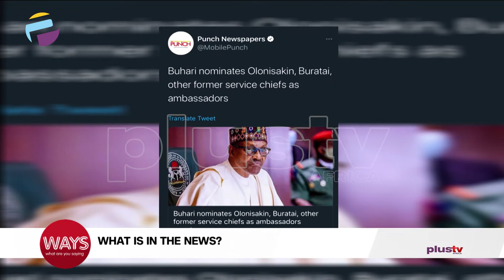Buhari Extends IGP Adamu's Tenure, Buhari Nominates Former SC's As Ambassadors | What's In The News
Here's What's In The News -
2021 – the ultimate year of the ‘I Am and I Will’ campaign – shows us that our actions have an impact on everyone around us, within our neighborhoods, communities and cities. And that more than ever, our actions are also being felt across borders and oceans.

Buhari Extends IGP Adamu's Tenure, Buhari Nominates Former SC's As Ambassadors.